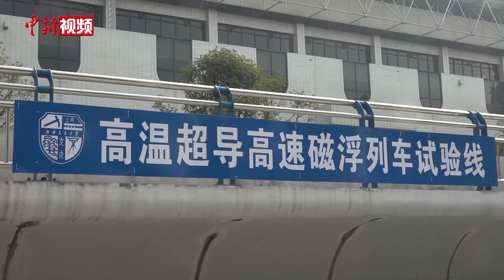2024年美东地区首个青年访华团到访成都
2024年是中美建交45周年。1月7日至10日，2024年美东地区首个青年访华团——由29名学生代表组成的美国哥伦比亚大学青年学生代表团到访成都。4天时间里，代表团成员们在成都探访大熊猫，拜水都江堰，走进成都的校园、乡村和创新中心等地，通过考察参访、交流互动，亲身体验当地历史文化底蕴和经济社会发展。（杨予頔 陈选斌）